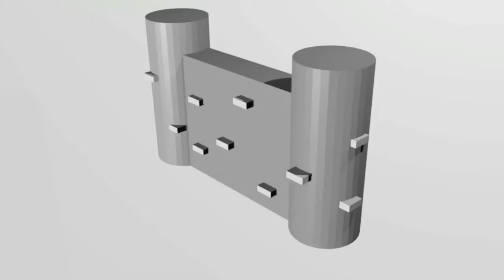speed art - glass of wine(painting)